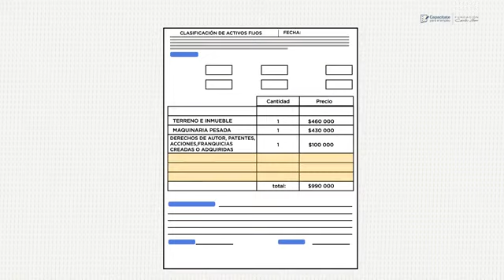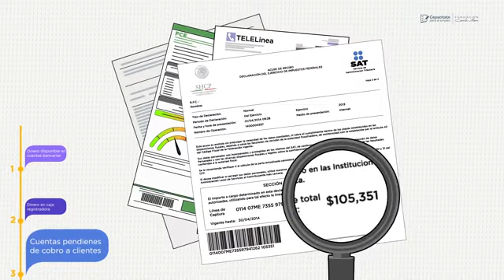7506 Determinación de activos